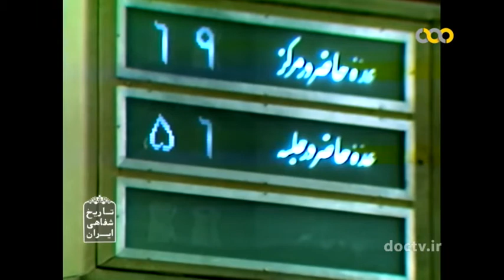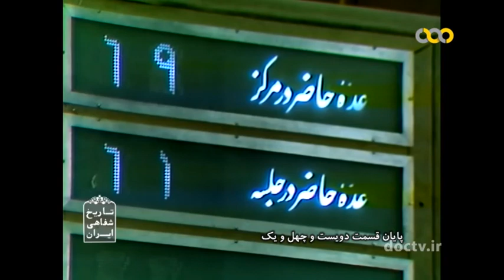جلسه مجلس خبرگان قانون اساسی - قسمت ۲۴۱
در بررسی و تصویب اصول مربوط به امور قضایی